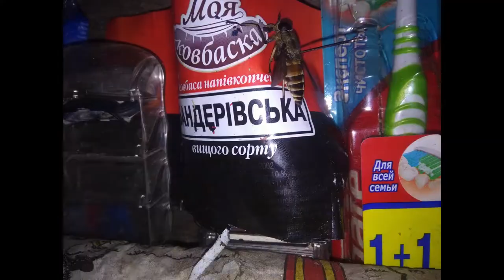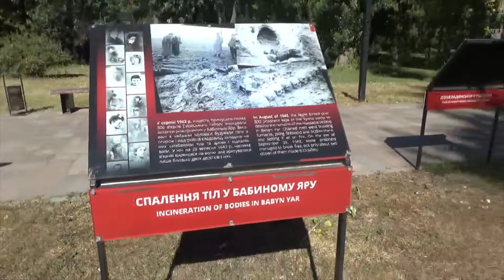Halaziuk Oleh HALAZIUK UKNEWS 07 09 2022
Мій черговий випуск новин HALAZIUK UKNEWS 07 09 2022 присвяченний таким 5 новинам.. перша ...ціленаправлене знищення українських патріотів під ПІСКАМИ та в інших боєвих зіткненнях, друга ... попадння в вежу цифрового телебачення в Нікополі. ракети випущенної руснею та позбавленя бачити укранське цифрове телебаченя на півідні УКРАЇНИ. третья новина... локація зьомки Бабин Яр. співставлення фашистів та рашистів в їх методах знищеня людей та їх рештків... четверта...загибель та пораненя полонених українців в 9 отряді 32 колонії Макіївки...5 -та ...новина культурна ... огляд фільмів українского виробництва .. Снайпер. Білий ворон... та ... Клондайк... локація зьомки кінотеатр ЖОВТЕНЬ на Подолі в Києві...